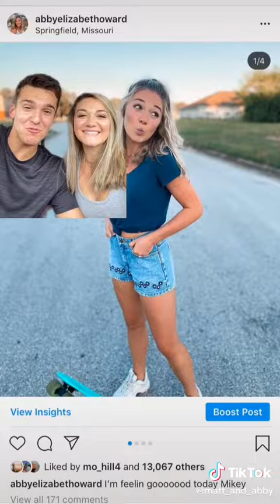Matt & Abby | Double hernia surgery is no joke | Our house became extremely messy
Matt & Abby | Day 40 of being parents | Becoming a dad is surprisingly uncomplicated 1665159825